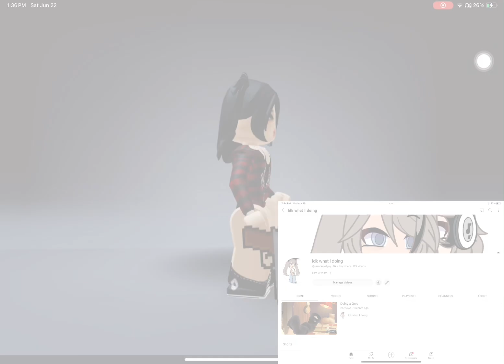POSTING AGAIN @A-Chuuya-S1mp @NotTeeTee @Strawberrys_109@TYFOR54TYSM